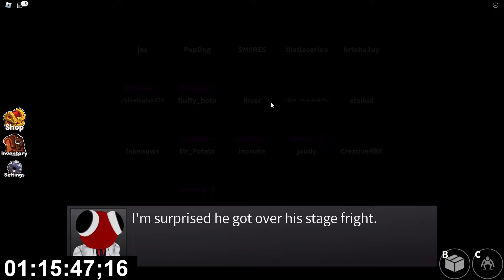SPEED Run in 9 Scary Obby from Barry Prison, Miss Anitron, Rainbow Friends, Horror Clown, Police Cop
Games we Play:
Escape Miss Ani-Tron's Detention